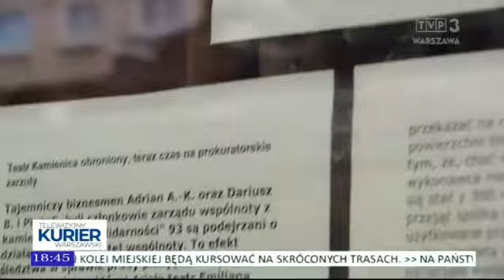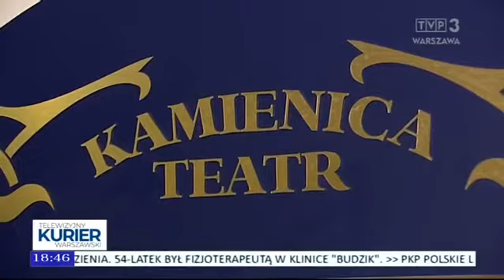"Tresowany mężczyzna" na 9. urodziny Kamienicy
Teatr Kamienica skończył 9 lat. Z tej okazji, w materiale Telewizyjnego Kuriera Warszawskiego Emilian Kamiński śpiewa hymn tego wyjątkowego miejsca na mapie kulturalnej stolicy.